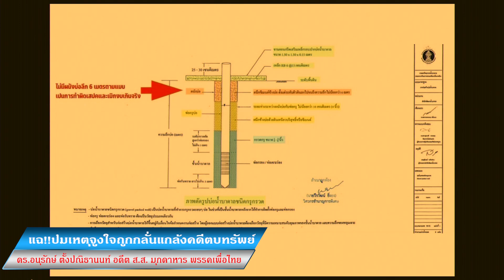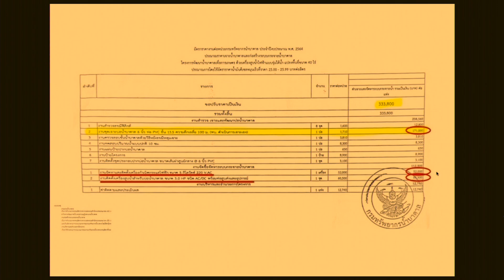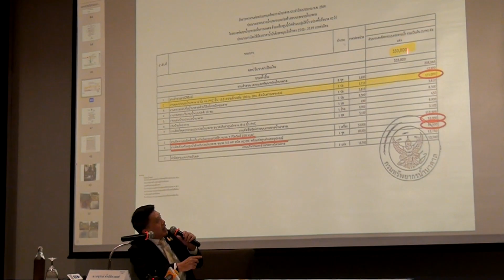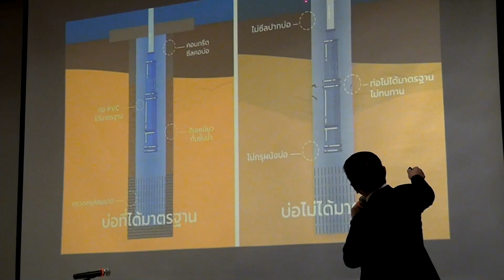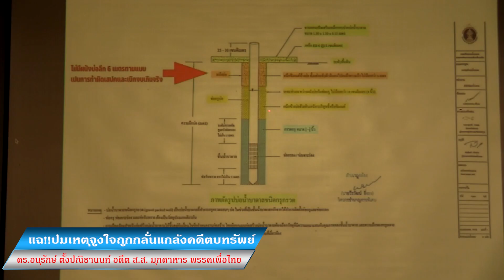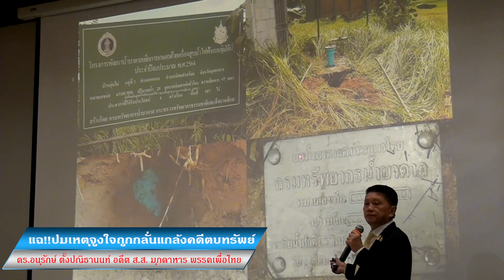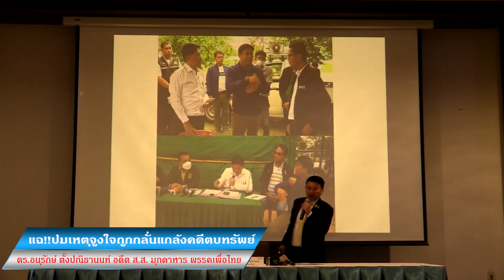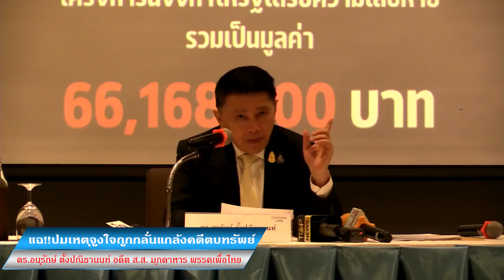อนุรักษ์”อดีต ส.ส. เปิดใจแฉ! ประเด็นที่ 4 มูลเหตุจูงใจ นายศักดาปกปิดแบบแปลน เพราะส่อไปในทางทุจริต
ประเด็นที่ 4 มูลเหตุจูงใจ นายศักดาปกปิดแบบแปลน เพราะส่อไปในทางทุจริต
อนุรักษ์”อดีต ส.ส.พรรคเพื่อไทย เปิดใจแฉ! ปมคดีตบทรัพย์ หลังพบพิรุจทุจริตใน "กรมทรัพยากรน้ำบาดาล"